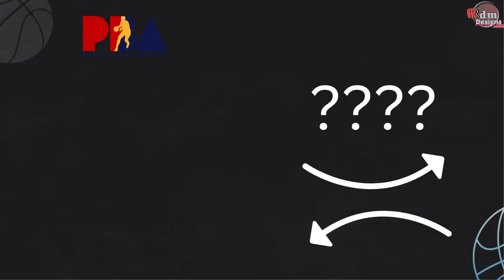Pba Trade 2024 | BLACKWATER BOSSING AND TNT TROPANG GIGA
It’s OFFFICIAL.

BLACKWATER BOSSING - acquired the rights to Kib Montalbo, Jewel Ponferada and TNT's 53d Season Second Round Draft Pick.

TNT TROPANG GIGA - acquired the rights to Rey Nambatac.

PLS TAKE NOTE:
You can only copy parts of my video if you will add the video description of my original video and add/ paste link of my channel for credits: